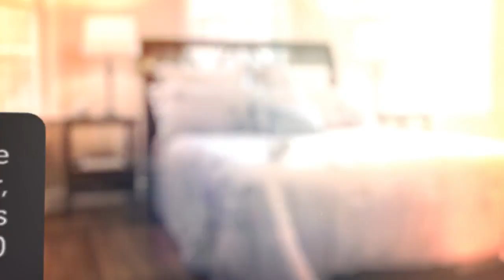House for sale in Boston, Dorchester, $495,000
3 Bedrooms
2 Bathrooms

Boston, Dorchester, Massachusetts